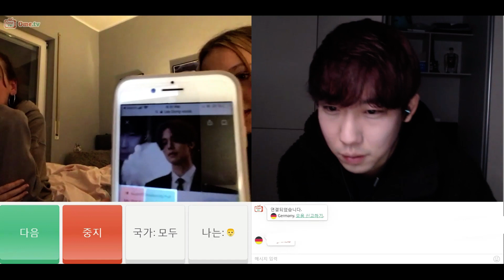한국인이 왜 좋은지 설명해주는 외국인 친구들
좋은 주말들 보내시길!